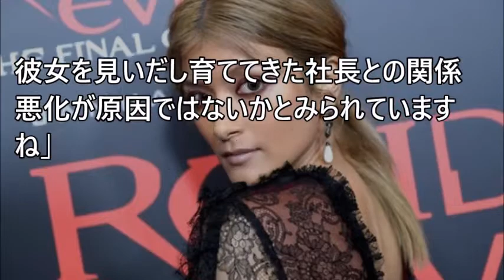ローラーを見かけなくなった理由...「事務所との確執背景にとんでもない存在が」【 芸能情報 】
【関連動画】

松本潤の彼女・葵つかさが異常プレイを暴露ｗｗｗ「アレをクンクン？」【 芸能情報 】

【衝撃】仲間由紀恵 “声だけ出演”1本150万円...旦那の夜の営みがヤバすぎるｗｗｗ【 芸能情報 】